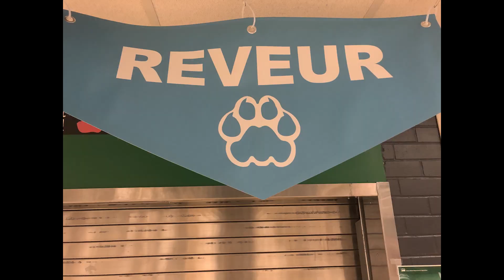September 5, 2019